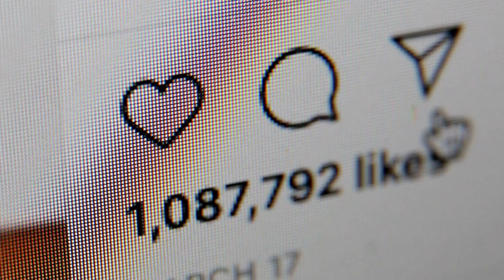🎩 OQUE É BLACK HAT E COMO FUNCIONA NA PRÁTICA NO MARKETING DIGITAL [ 2024 ] - Dicas Do Daniel